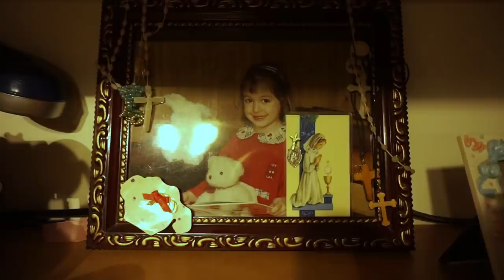Elle s'en va à Los Angeles // Shanie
Je reponds à vos questions! Pourquoi je suis partie, comment j'ai fait, qu'est-ce qui m'a pris!